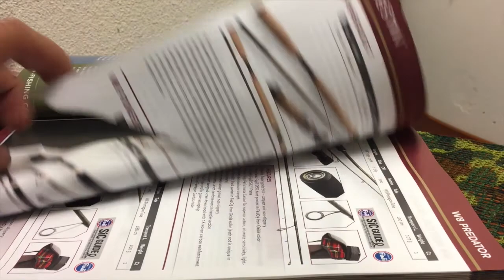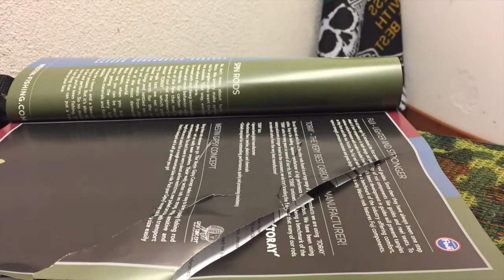🔵 MACHETE survival fishing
PASATE POR NUESTRA TIENDA DE PRODUCTOS :
Hola pescaguiders en el video semanal esta vez nos desviamos un poco de la pesca para retomar el mundo de las herramientas, en este caso un machete para las tareas de la finca y de la limpieza de las entradas a nuestros queridos ríos, y no destrozar nuestros vareadores pasando entre zarzas, espinos y jaros, siempre con cuidado, limpiaremos lo que la administración tiene olvidado nuestros ríos esperamos que os guste próximamente un video de pruebas de destrucción con esta herramienta un saludo